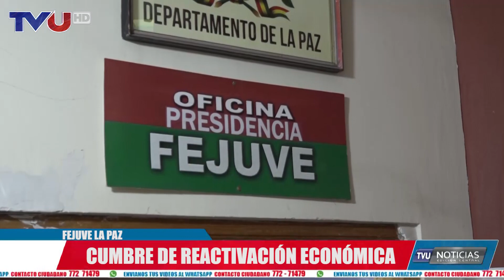CUMBRE DE REACTIVACIÓN ECONÓMICA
La FEJUVE La Paz invita a los vecinos de esta ciudad a participar de la cumbre de reactivación económica que se efectuara este lunes 18 de Octubre.